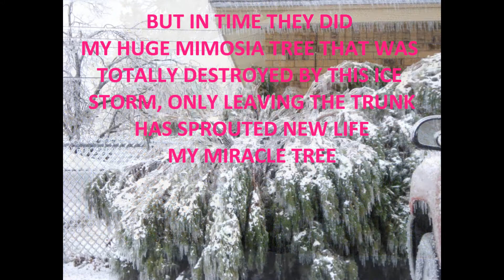LAWTON,OKLAHOMA WORST ICE STORM 2010 (OUR YARD)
WHAT A ICE STORM! IT WILL BE  7 YEARS THIS WINTER. STILL FEEL OVERWHELMED EVERY TIME I SEE THESE PHOTO'S. WE HAVEN'T ANY THING LIKE THAT SINCE. I PRAY IT STAY'S THAT WAY. MY YARD IS FULL OF TREE'S NOW. THAT WAS WHAT MY LAST VIDEO WAS ABOUT. CALLED "HI JEZZ!" I WANT TO SHOW YOU MY MIRACLE. IT'S ALL ABOUT MY MIRACLE TREE'S.